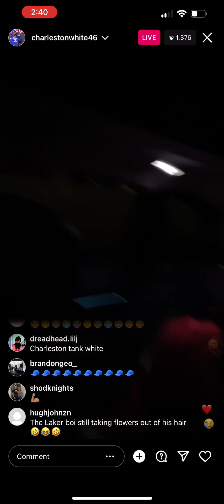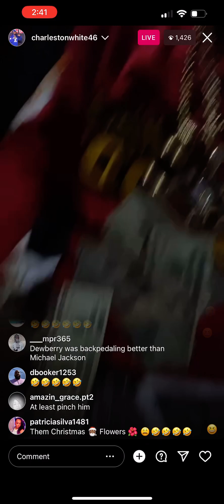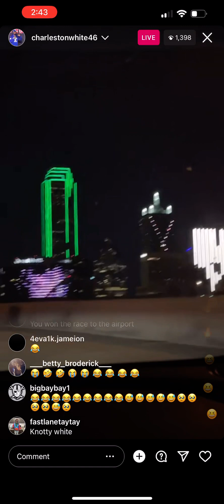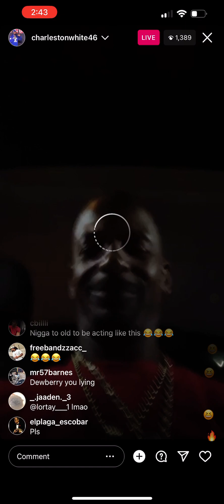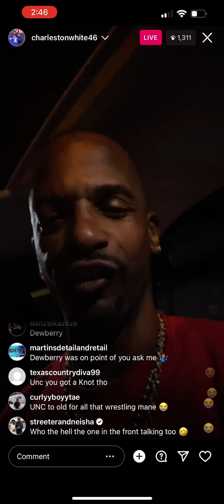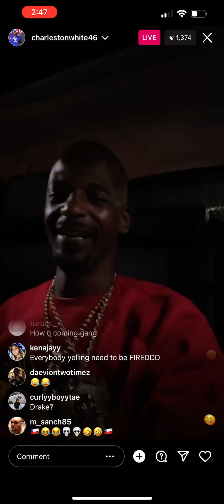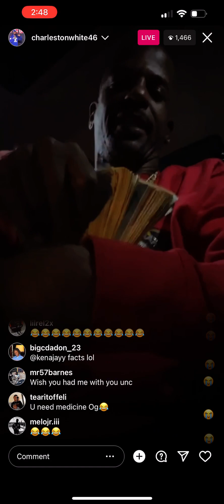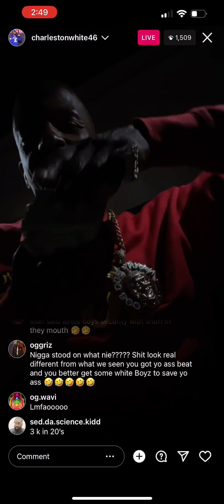Charleston White Talks Gettin Jumped At His Show & Dewberry Runs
Dewberry runs on Charleston White while getting jumped at his show says he’s now spending more on security